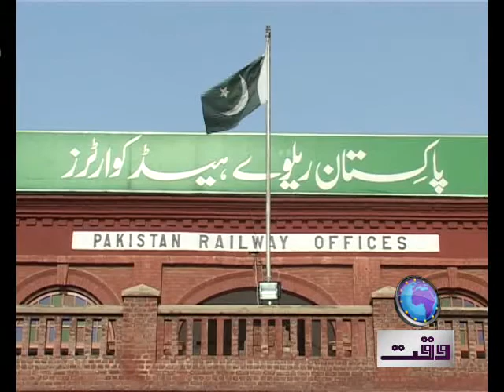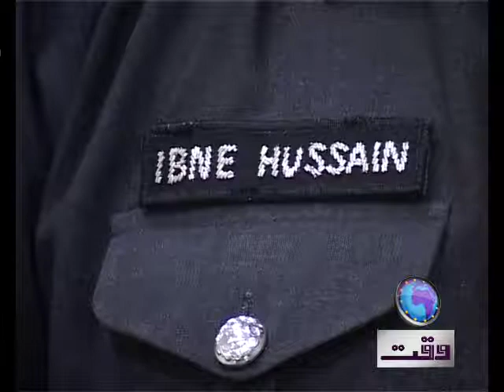Railway PKG Awais Qureshi .mp4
railway report in pakistan